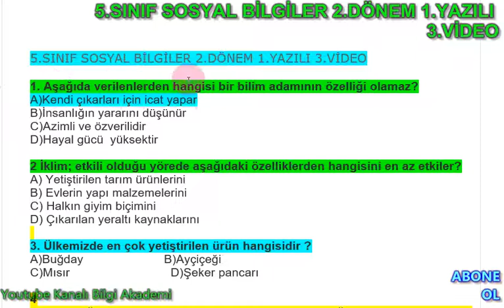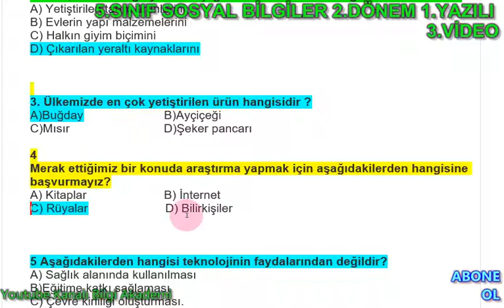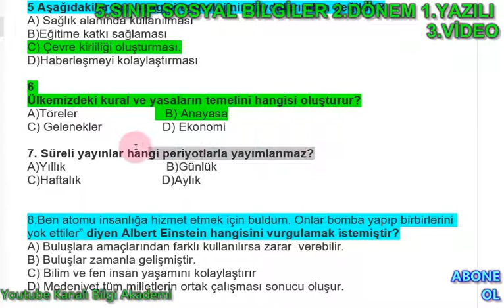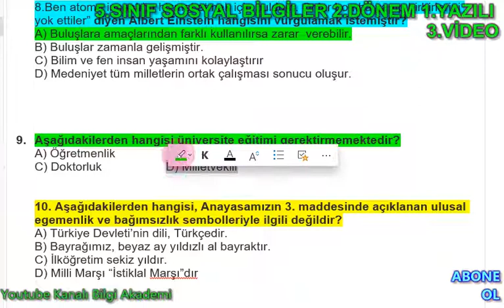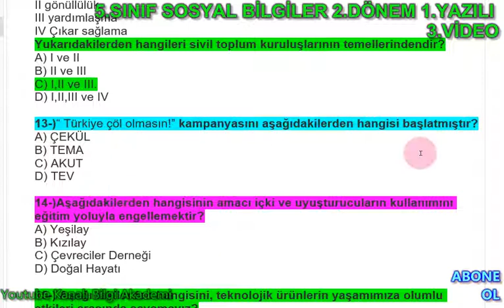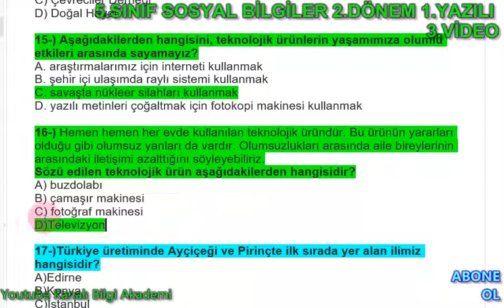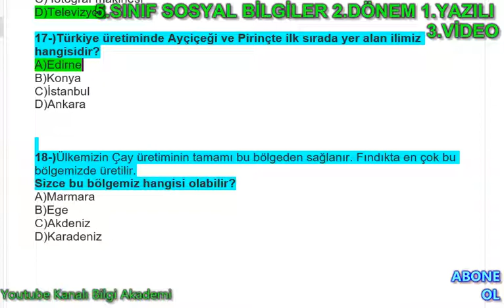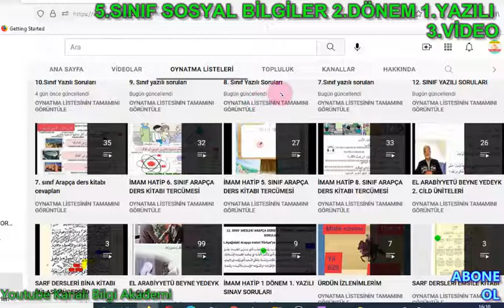5. SINIF SOSYAL BİLGİLER 2.DÖNEM 1. YAZILI SORU CEVAPLARI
5. SINIF SOSYAL BİLGİLER 2.DÖNEM 1. YAZILI SORU CEVAPLARI